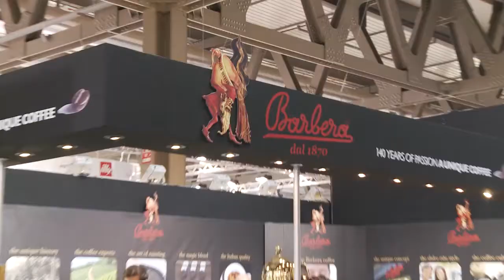Caffè Barbera - Fiera Host 2015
- Caffè Barbera sarà presente a Milano alla fiera Host 2015  : 23 - 27 Ottobre.

- Barbera Coffee will be at Host Fair 2015 in Milan: 23 - 27 October.